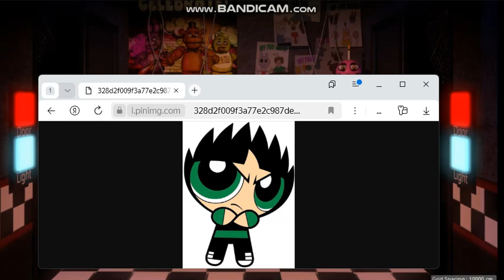Butch The Rowdyruff boys - Five Nights at Freddy's - (AI Cover) (Remake)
Credit to @elme13adm